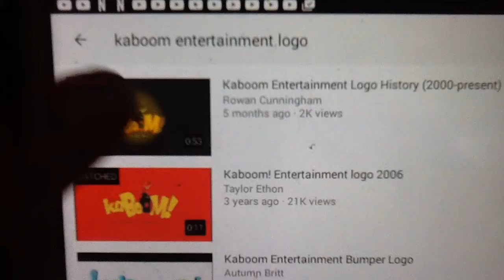September 13, 2016